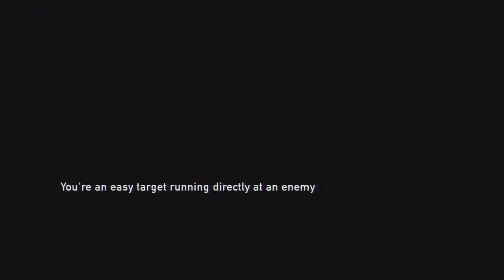The Last Of Us Play-through w/ Sam! Ep. 32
Hey guys! Here we have the adventures of Joel, the apocalypse survivor, in his journey to survive this harsh new world full of bandits and infected. It's also full of confusion and failure on my part! Whoops! Anyway, this game is amazing and I hope you stick around for the ride!